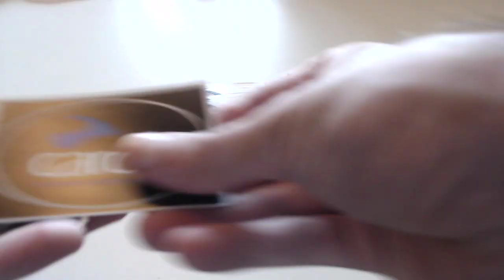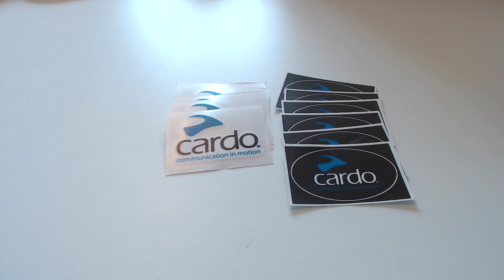#136 ECHANTILLONS GRATUITS DEMANDE SPONTANE DE CHER CARDO goodies